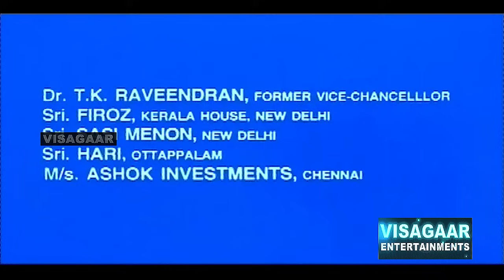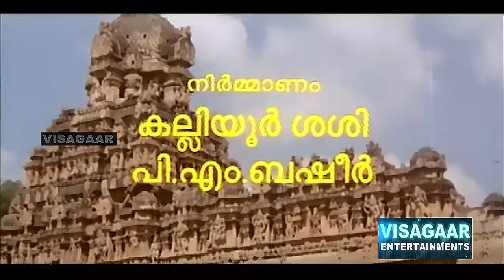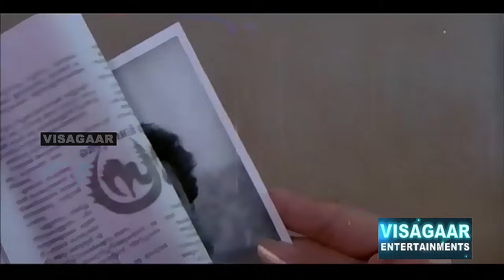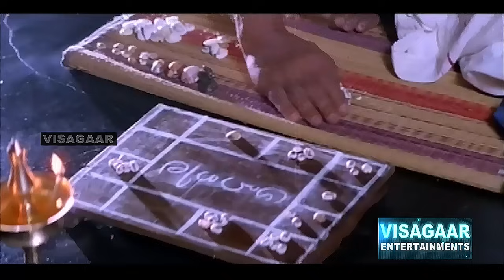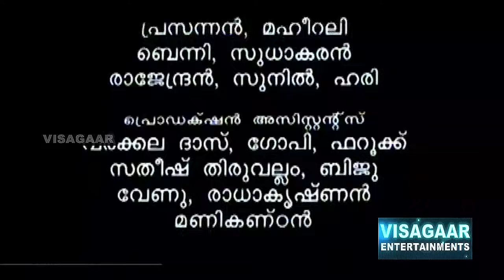Kaikudunna Nilavu | Malayalam Full Movie | Comedy Family Movie | Jayaram | Dileep | Shalini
Directed By :  Kamal
Produced By : Kalliyoor Sasi, P M Basheer
Written By : Ranjith (director)
Screenplay By : Ranjith
Cinematography : P. Sukumar
Edited By : K. Rajagopal
Production Company  : United Vision
Cast : Jayaram , Dileep , Ranjitha, Shalini, Kalabavan Mani, Murali, Bharath Gopi, Unnikrishnan Namboothiri, Augustine, Nandhu, P Sukumar